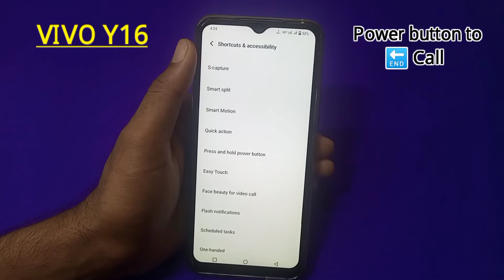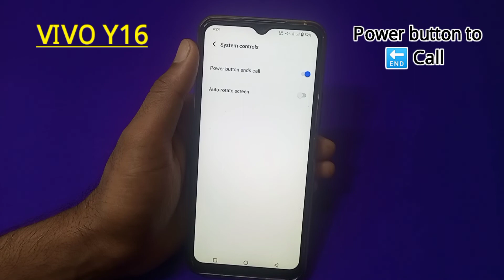Vivo Y16 Mein power button to end call setting / how to enable power button to end calls in Vivo y16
Vivo Y16 Mein power button end call setting / how to enable power button to end calls in Vivo y16

Hello friends aaj ki is video me maine aap logo ko bataya hai ki Vivo y16 mobile me power button se call disconnect kaise kare